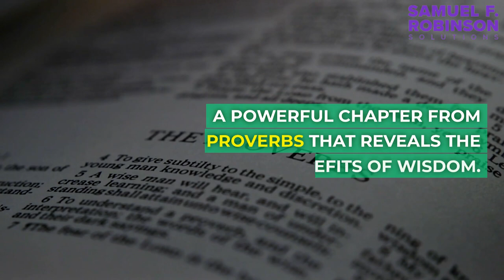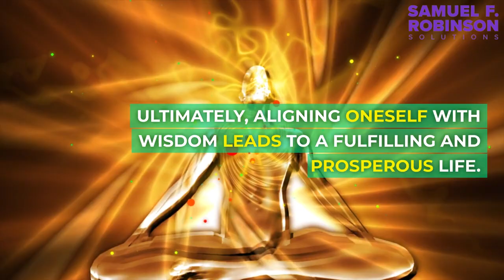Unveiling the Mystery: Daily Storm Seeds AI Video Presents a Pictory on Proverbs